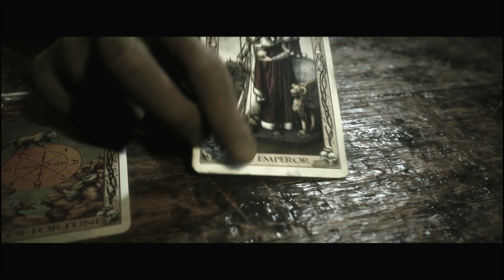The Quarry | Chapter 8 | Platinum Walkthrough 25/27 | Full Game Trophy & Achievement Guide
Welcome to my Full Platinum Walkthrough and Guide for The Quarry.

We're doing the entire Game in a easy and fast way to reach the Platin / earn all Achievements as fast as possible.

Thanks for checking out my The Quarry Walkrough.

For the Final Playthrough we keep everyone alive, infect all characters, kill all hackets and collect all the tarot cards but don't look at any of them.

Collectibles:
09:20 Tarot Card - The Lovers
11:45 Tarot Card - Wheel of Fortune
20:05 Tarot Card - The Empress
20:05 Tarot Card - The Emperor

Trophies:
None